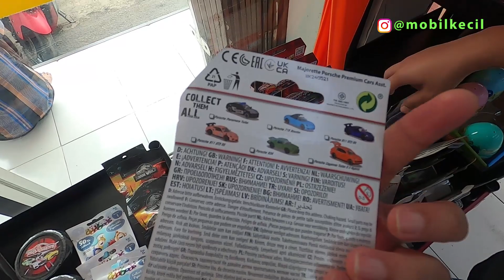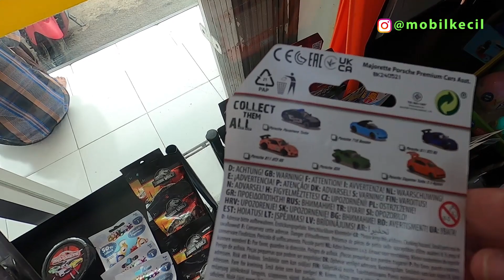Hunting Hot Wheels Super Hoki | Dapet Super Treasure Hunt Di Alfamart